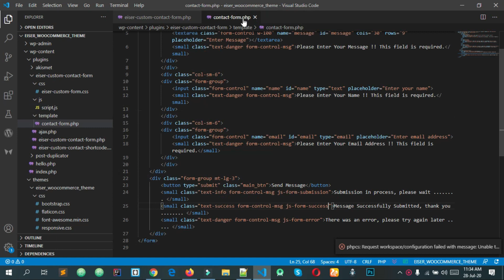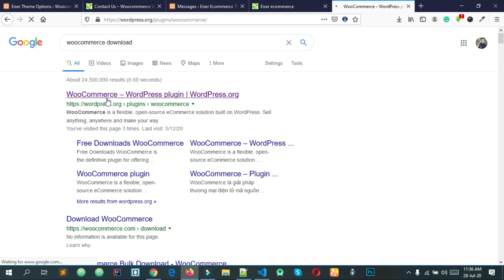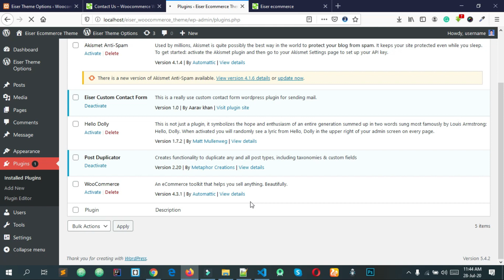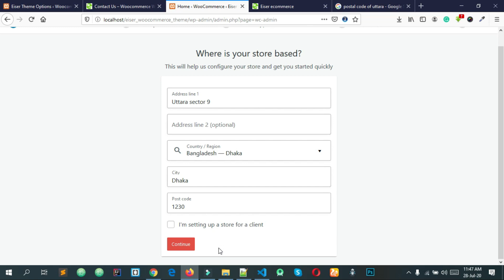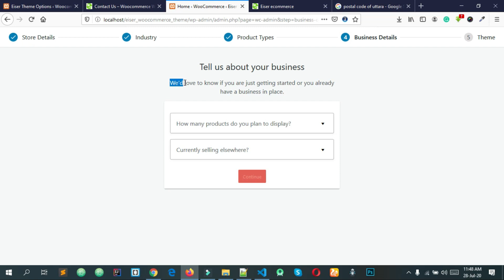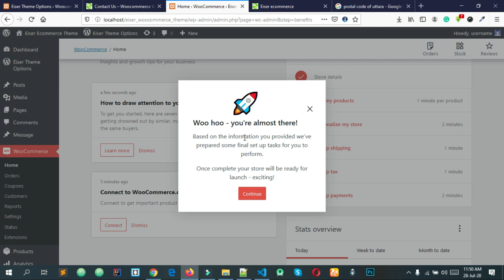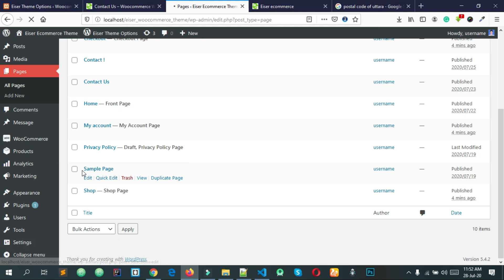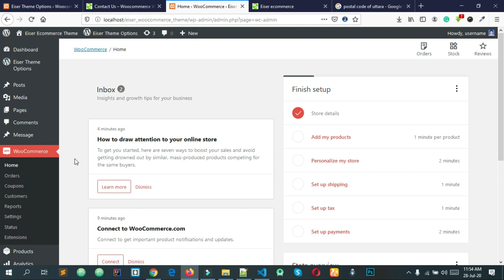37 Wocommerce Part 1 How to install woocommerce plugin